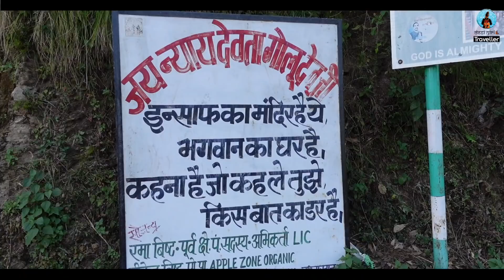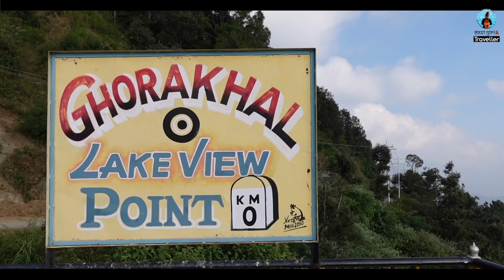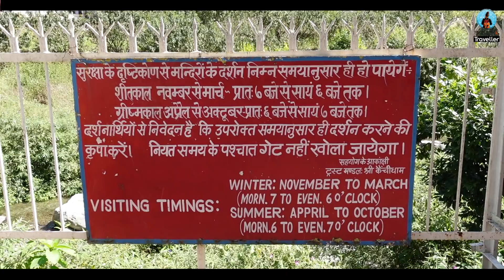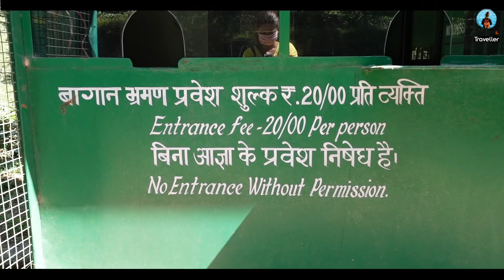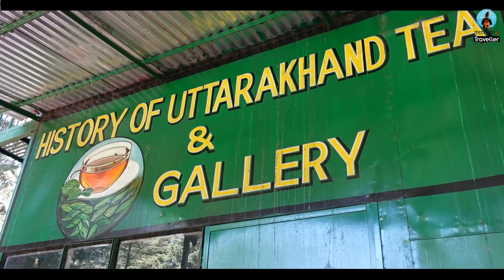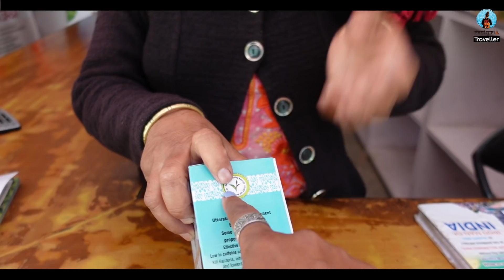Stories Of Uttarakhand | Kainchi Dham & Ghorakhal Temple | Tea Garden, Mukteshwar | Travel Vlog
Welcome to my another series from Uttarakhand. In this series, I have explored Mukteshwar and places to visit near it. Uttarakhand has been known as 'Devbhoomi' and the countless temples here definitely compliment the tag this state in India has got. Every temple that I am visiting in the Kumaon region of Uttarakhand, have very interesting history and story.

I started my journey to Mukteshwar from Nainital and all the places that I have covered in this vlogs fall between the two popular tourist places in Uttarakhand.

1. Ghorakhal Temple - Ghorakhal is otherwise a very small place. It is famous for two things: Golu Devta Temple & Ghorakhal School. Perched at an altitude of 2000 meters above the sea level, Ghorakhal temple is visited by not only locals but people from all over the world. It is 15 kms from Nainital and you can easily get a bus or taxi to reach this temple. A unique sort of ritual is performed at this temple which remains very crowded during Navratri. In this ritual, devotees make petitions at the temple by writing letters to the Lord Golu, to seek desired decree in litigations. On accomplishment of their wish, the Lord is shown gratitude by hanging brass bells. You will find more than 1 crore brass bells hanging all around the temple. Golu Devta is believed to be an incarnation of Lord Shiva and ‘The God of Justice’.

2. Kainchi Dham - This Ashram is just an ideal stop for peace-seekers and meditators. Located nestled in the Kumaon hills, it was established by the famous Saint Neem Karoli baba in 1962. Kainchi Dham Ashram is located 17 kms from Nainital and you can easily reach here by taking a taxi from Nainital or Almora. Every year thousands of devotees visit this ashram but the crowd grows immensely on .15th June every year. This day is celebrated as the foundation day of the Ashram and thus a Bhandara is held on this day which feeds more than a lakh people every year on this day.  This temple is visited by foreigners too. You would be surprised to know  that 'Steve Jobs' and 'Mark Zukerberg', they both have visited this temple before the foundation of 'Apple' & 'Facebook' respectively. They came here to seek blessings of Saint Neem Karoli Baba and also to meditate with an aim to connect deeper with their ideas of bringing their dream 'Apple' & 'Facebook' into existence.

3. Shyamkhet Tea Garden, Bhowali - If you are a tea lover, then this place has to be in your list if you are looking for places to visit in Nainital.  Lying on the vicinity to Golu Devta temple in Ghorakhal, this Tea Garden produces 11,000 kgs of tea everyday which is exported worldwide as 'Uttarakhand Organic tea'

Resort, where I stayed for 10 days in Mukteshwar:

Oak Climbing resort
Padampuri Babiar Road, South Gola Range, Guniya Lekh, Mukteshwar, Uttarakhand 263136